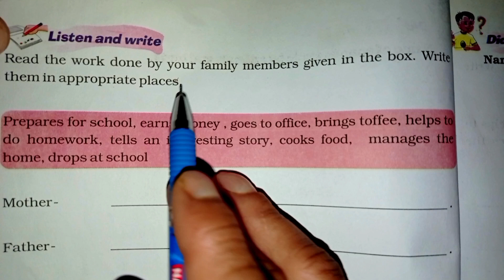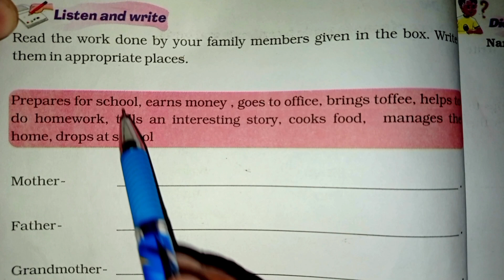Jcert Class-5 English Good Morning And Good Night Part-2 | Question And Answer ‎All Solution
Good Morning And Good Night | Question And Answer ‎Part-1

class 5
jcert class 5
jcert
ncert
class 5 english
jcert class 5 english answer
Jcert Class 5 English Book Solution
Class 5 English Book sunshine Solution
SUNSHINE book solution
sunshine book question answers
class 5 sunshine book question answers
class 5 sunshine
Sunshine book ka answer
Sunshine book ka hal
class 5 sunshine english book ka solution